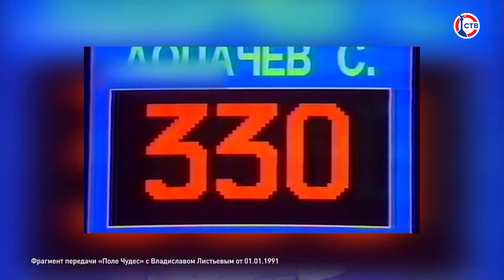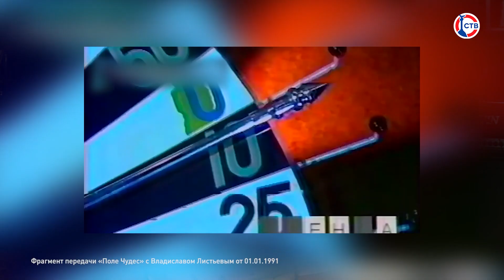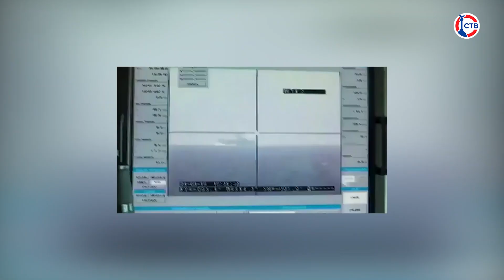Олег Юрьев о творчестве в Севастополе (Культурная среда. 22 ноября 2023)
Автор, исполнитель и композитор Олег Юрьев уже 8 лет живет в Севастополе и пишет песни о городе-герое. За четверть века работы в Москве его творчество пересеклось со многими известными людьми. Удалось сотрудничать с Владиславом Листьевым, дружить и быть администратором у Михаила Евдокимова... Об интересных вехах жизни, творчества и работы, о вдохновении и мюзикле — в двух частях программы «Культурная среда».